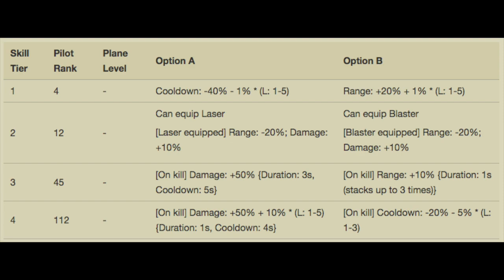The Dig is Crazy - Steambirds Alliance is Out!!!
From a couple of rotmg's original co-developers, Steambirds Alliance has just been released out of beta on steam for free. Go give it a play if you haven't already!